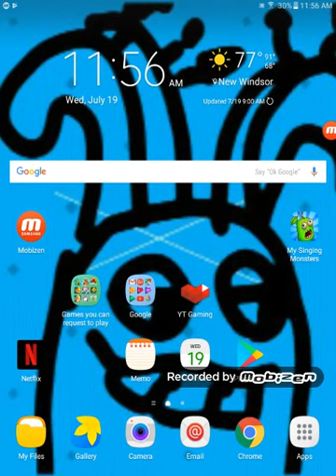Playing msm in mobizen